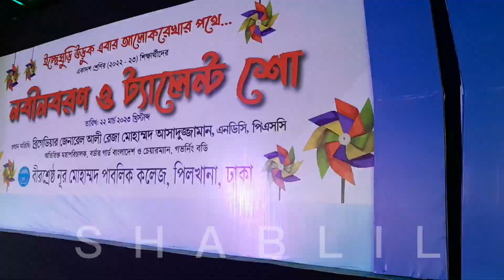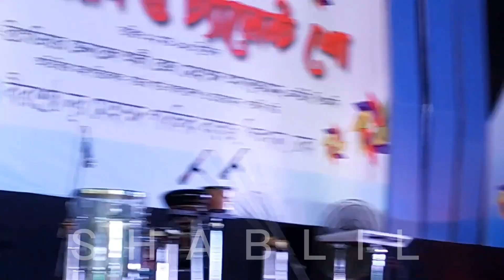নবীন বরণ ও ট্যালেন্ট শো ২০২৩ । বীরশ্রেষ্ঠ নূর মোহাম্মদ পাবলিক কলেজ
নবীনদের বরণ করে নেওয়া হল জাঁকজমকপূর্ণ অনুষ্ঠানের মধ্য দিয়ে । আর তারই কিছু তথ্যচিত্র আপনাদের সামনে উপস্থাপন করা হল, আশা করি ভালো লাগবে।
The freshmen were welcomed through a grand ceremony and some of his documentaries are presented to you, I hope you like it.